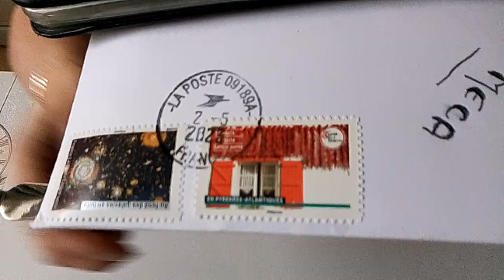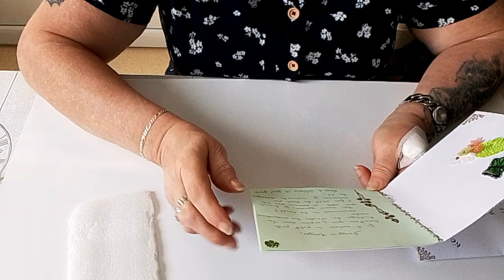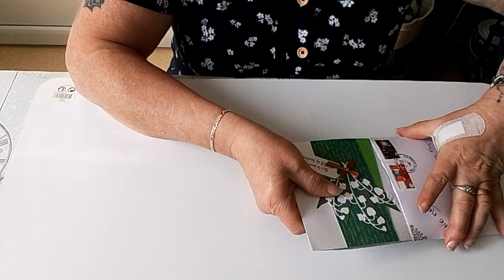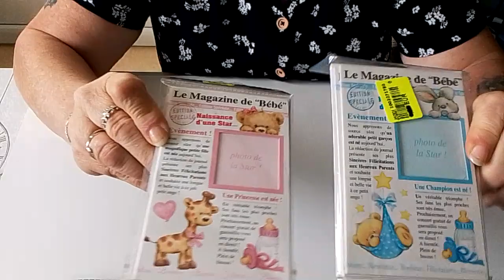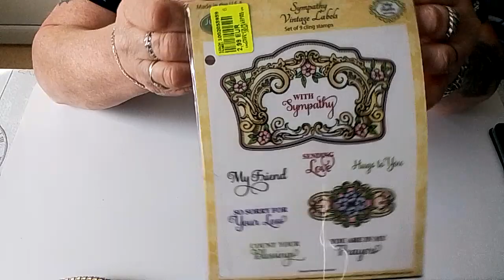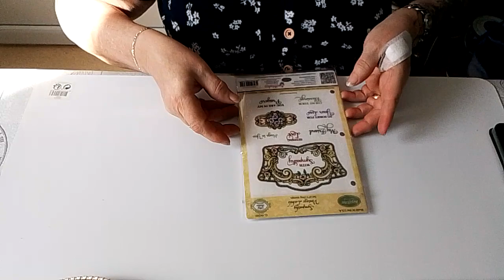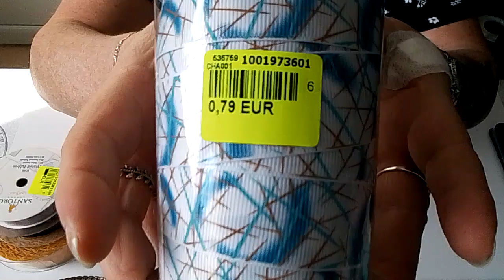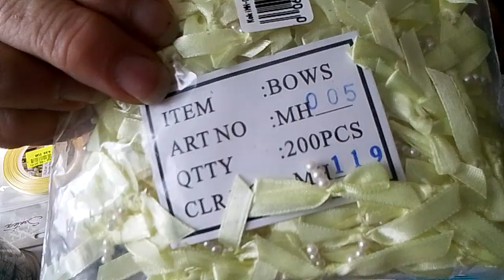NOZ vous connaissez (1er)